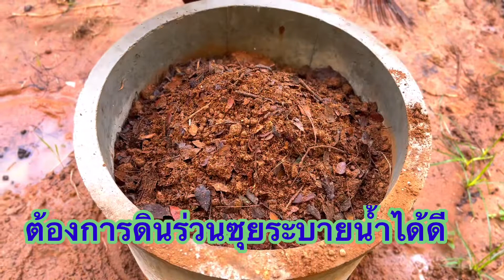EP 105: ถุงเงินถุงทองด่าง/Alocasia Micky Mouse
ถุงเงินถุงทองด่างวิธีดูแล